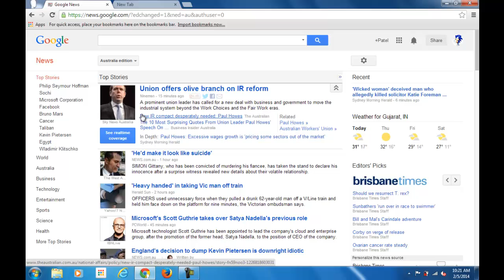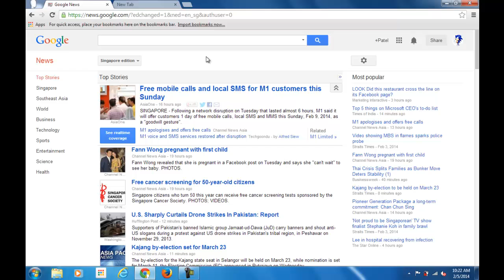Change Country Edition Easily In Google News?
Change the country edition as shown in video.